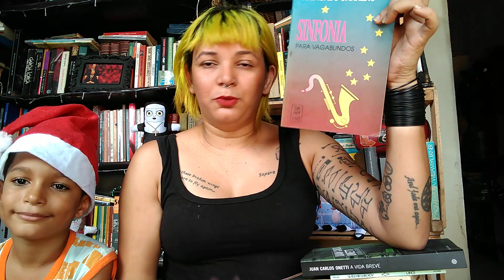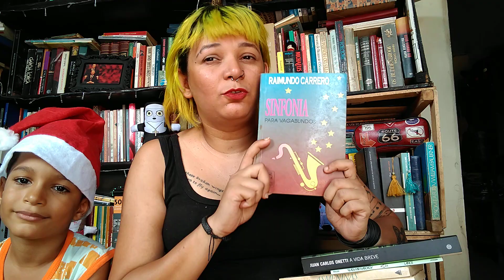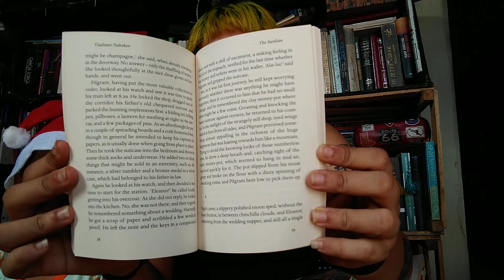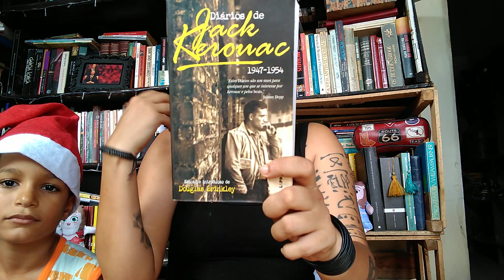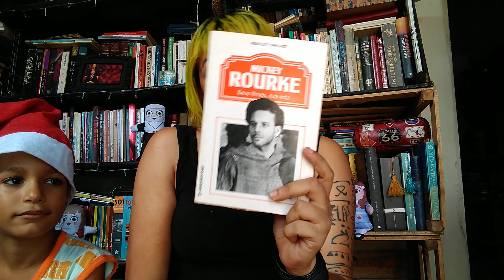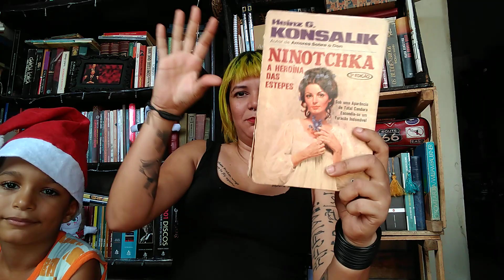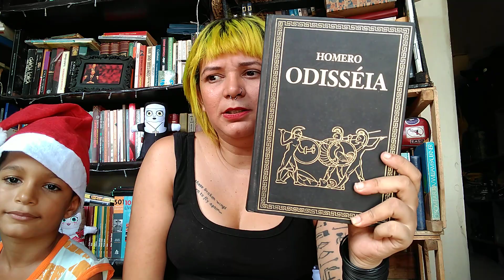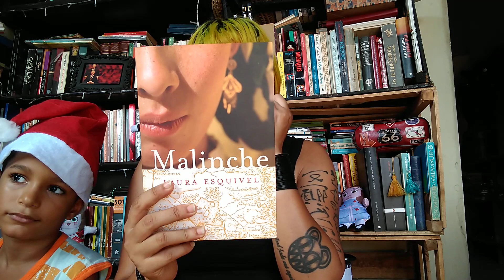Book Haul atrasado [2018]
Hallo, people! Esse vídeo encerra o ciclo de book haul dos livros adquiridos ao longo de 2018. Em janeiro vou fazer um especial de book haul 2019 para não atrasar [ainda mais]  e não misturar com o ano que vem por aí.

Então, só clicar no play pra ver a listinha e uns breves comentários a respeito dos livros.

Feliz 2020 a todos e que venham muitas leituras incríveis.

Comprando no Sebo Carpina neste link da Estante Virtual, você ajuda essa booktuber com uma pequena comissão e assim, ajuda no meu sonho de fazer um Mochilão pela Europa Oriental.

Küss tschüss
Pa pa. 💜